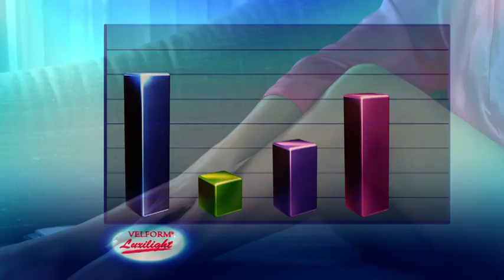VELFORM LUXILIGHT - GOLARKA Z TECHNOLOGIĄ LUXIGLIDE Tv Okazje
Velform Luxilight to golarka wykorzystująca technologię Luxiglide dla bezpiecznego, natychmiastowego i bezbolesnego usuwania zbędnego owłosienia.

Golarka Luxilight pozwala szybko pozbyć się niechcianego owłosienia bez bólu, skaleczeń i podrażnień. Dzięki zastosowaniu technologii Luxiglide, emituje światło wraz z oscylacjami o częstotliwości tysiąca drgań na minutę, co pozwala skutecznie usunąć włoski i jednocześnie delikatnie złuszczyć naskórek, dając efekt gładkiej, odświeżonej skóry.

Golarka Luxilight jest skuteczna w przypadku twardego zarostu u mężczyzn, ale i wystarczająco delikatny, by usuwać niechciane owłosienie z delikatnej kobiecej skóry.

Sprawdza się jako depilator do nóg, ale i umożliwia depilację delikatnych okolic bikini, twarzy czy pach. Dołączone do zestawu głowice pozwalają zarówno trymować twardsze owłosienie, jak i golić delikatny meszek.

Golarka do twarzy Luxilight jest bezpieczna dla każdego rodzaju cery. Dzięki niewielkim rozmiarom można ją spakować w pokrowiec i zabrać w podróż.